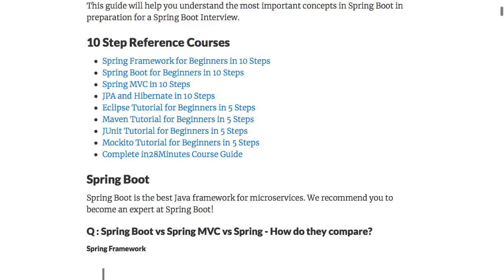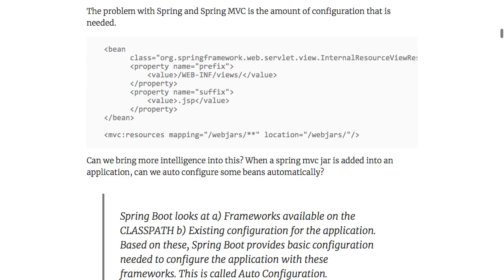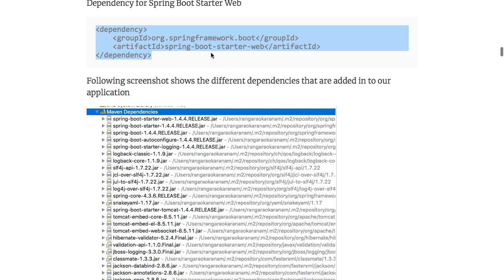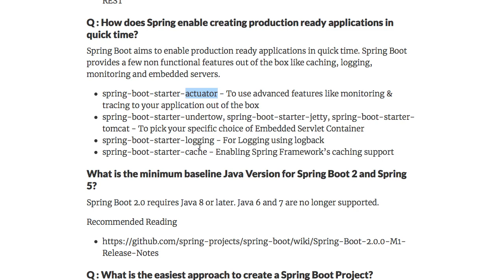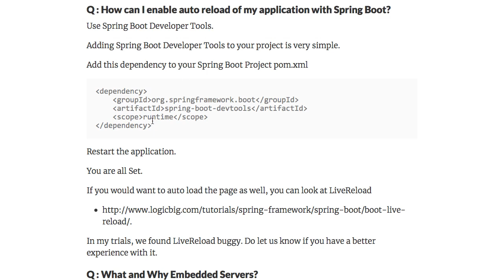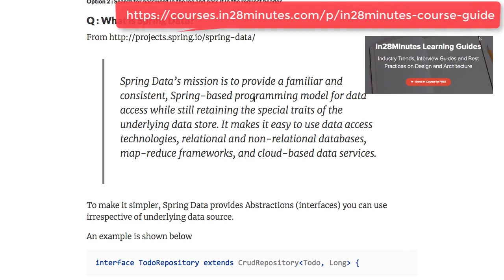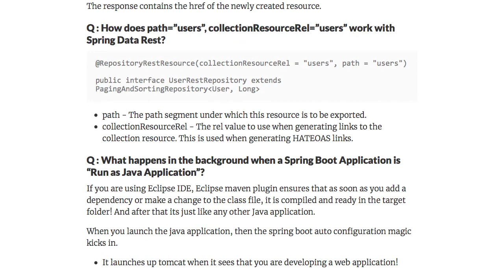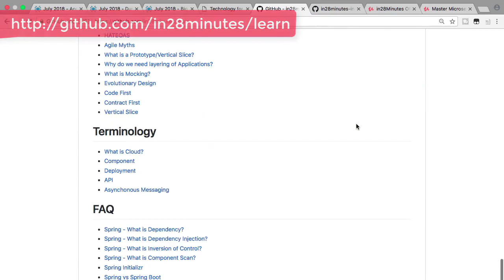Spring Boot Interview Questions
Java is fully Pass by Value. for more details.

BEST SELLING COURSES - 30 DAY MONEY BACK GUARANTEE
► Java 9 Programming for Complete Beginners in 250 Steps
► Java Servlets and JSP - Build Java EE(JEE) app in 25 Steps --›